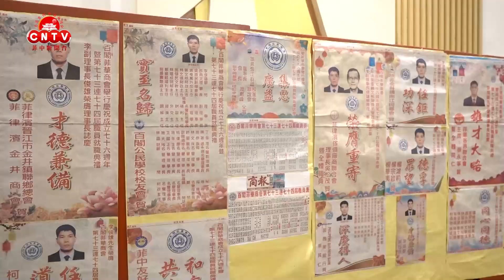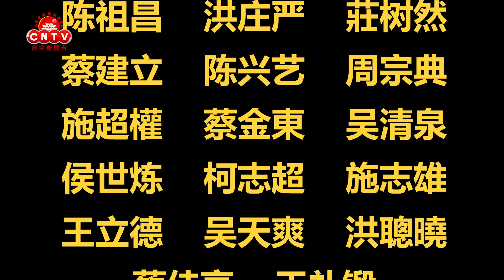百阁菲华商会举行庆祝成立七十六周年暨第七十三连七十四届职员就职典礼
The Paco Filipino-Chinese Chamber of Commerce held a celebration of its 76th founding anniversary and 73rd-74th officers induction ceremony.